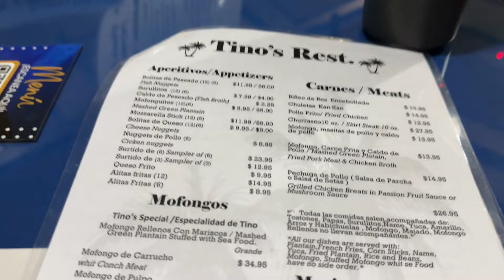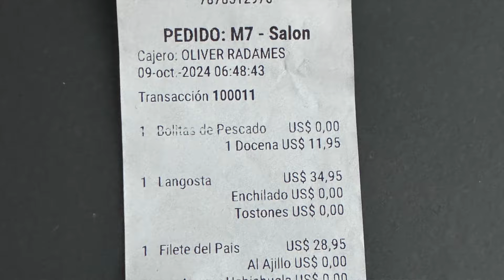Nostalgic Night Visiting a Beloved Seafood Spot (Cabo Rojo, Puerto Rico)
Join us in the charming nautical seaside town of Joyuda, Cabo Rojo, Puerto Rico! 🌊 Today, we're revisiting a seafood restaurant filled with memories and savoring the local flavors after so many years. Plus, Sergio makes an unexpected nighttime fishing attempt in this coastal gem!

Stanley Cup

Filming equipment:
Mini desktop tripod/selfie stick
Neewer Smartphone Video Rig, Filmmaking Cage
Rode Mic
Mac Laptop
Portable light
Portable Tripod

AMAZON STORE FRONT